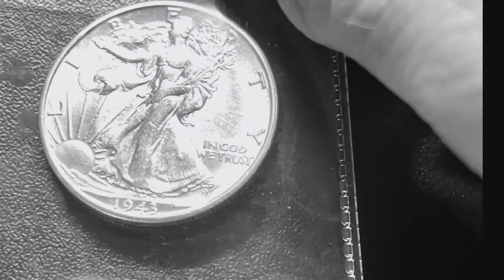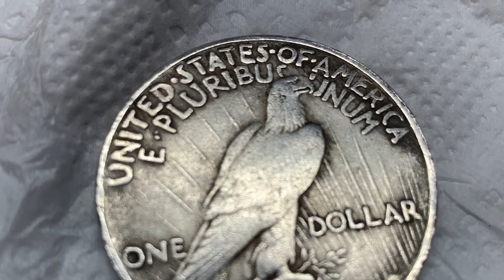Something a little different!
Artists Expression